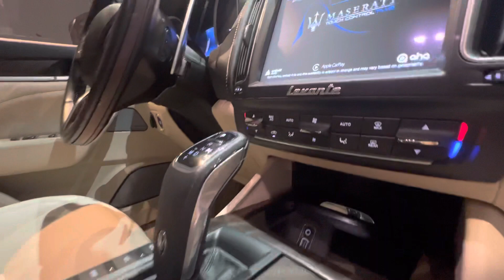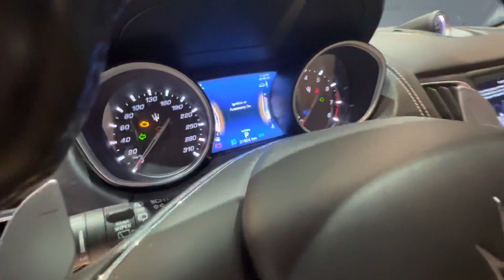Bạn Tìm Mua Xe Maserati Cũ Đã Qua Sử Dụng Còn Mới | 0908045001